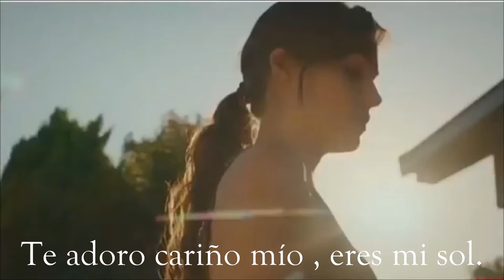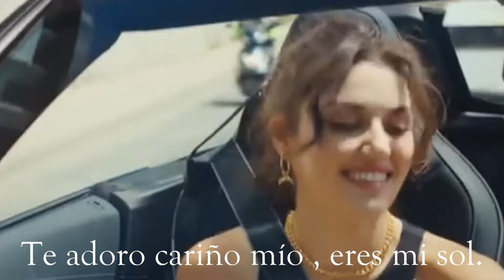Gold (Oro) - Tolan Shaw . Versión español cantada por Ary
Versión en español de la canción Gold (Oro) - Tolan Shaw.
Serie Sen cal kapimi.